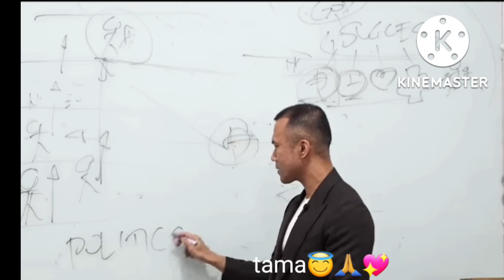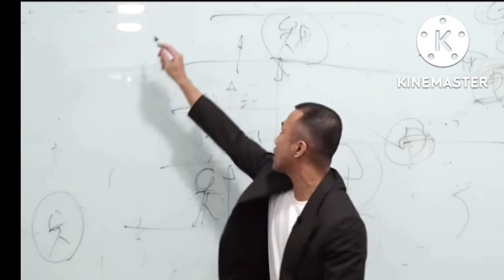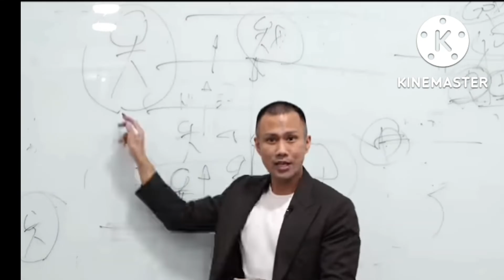Ayusin Mo Muna Buhay Mo Bago Ang Ibang Tao#motivation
spread love not war
     love yourself first